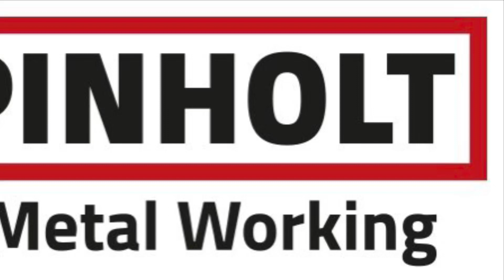Automatisk opsavning af materialer hos Pinholt Metal Working A/S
Velkommen til Pinholt Metal Working A/S! 🛠️

🔧 Automatisk Opsavning af Materialer - Effektivitet i Topklasse!

Pinholt Metal Working A/S er vi dedikerede til at levere førsteklasses løsninger inden for spåntagning, og vores automatiske opsavningssystem er ingen undtagelse!

Hvad gør vores automatiske opsavningssystem så specielt?

✅ Effektivitet i Fokus: Vores system er designet til at optimere produktionsprocessen ved hurtigt og præcist at opsave materialer, hvilket reducerer nedetid og øger effektiviteten.

✅ Høj Præcision: Selv de strengeste kvalitetsstandarder.

✅ Fleksibilitet: Vores automatiske opsavningssystem er alsidigt og kan håndtere en bred vifte af materialer og størrelser, hvilket gør det til en alsidig løsning til dine bearbejdningsbehov.

📧 Kontakt os for at diskutere, hvordan vores automatiske opsavningssystem kan imødekomme dine unikke behov. Vi ser frem til at høre fra dig og skabe effektive løsninger sammen!

Tak fordi du valgte Pinholt Metal Working A/S - din pålidelige partner inden for metalbearbejdning! 💼🔗